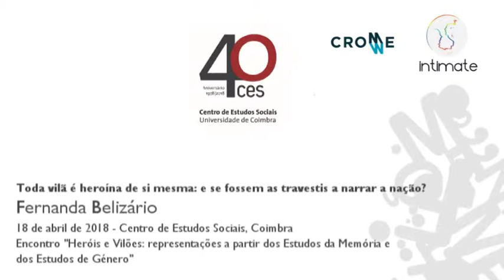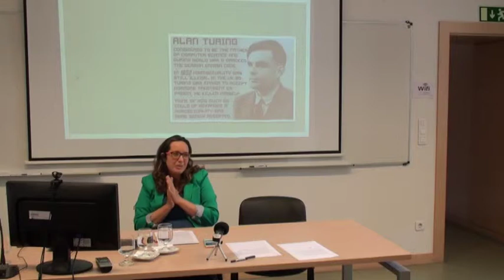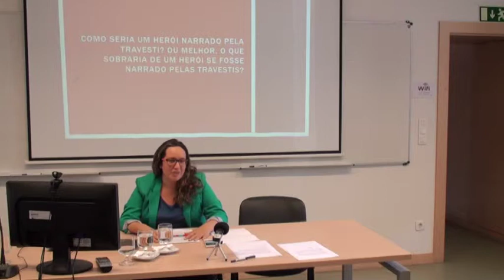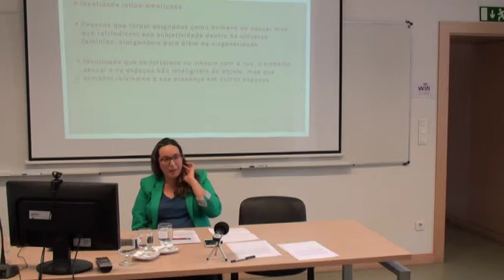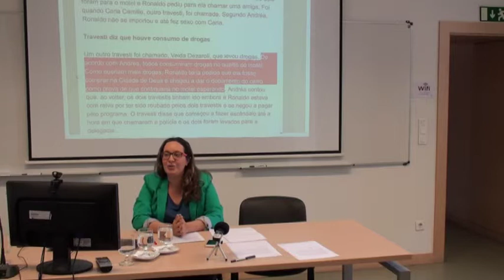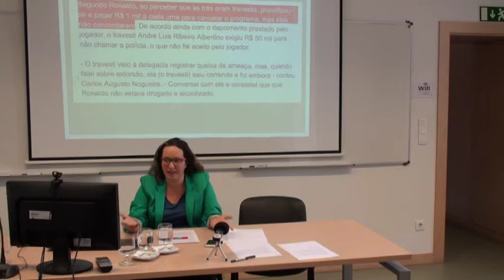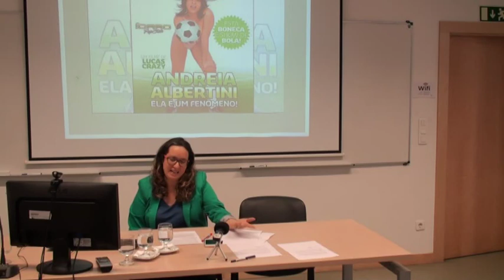Toda vilã é heroína de si mesma: e se fossem as travestis a narrar a nação?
ENCONTRO "Heróis e Vilões: representações a partir dos Estudos da Memória e dos Estudos de Género"

A apresentação reflete sobre a construção de heróis nacionais como representantes de diversos encontros normativos, dentre eles, a heterossexualidade. Em seguida, faz a análise da repercussão do encontro de Ronaldo Fenómeno com três travestis em um motel do Rio de Janeiro em 2008. As travestis, personagens centrais da desestabilização do herói, são as sujeitas que colocam em causa o mito nacional ao mesmo tempo que buscam construir-se como heroínas de suas próprias vidas a partir dele.